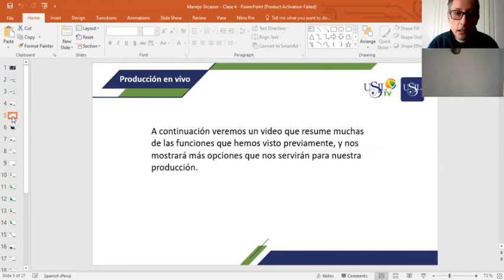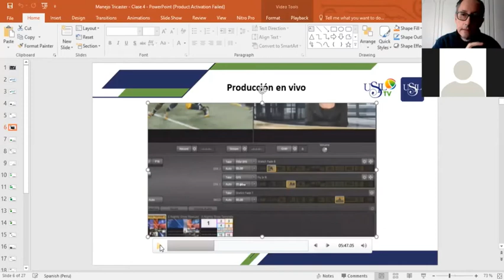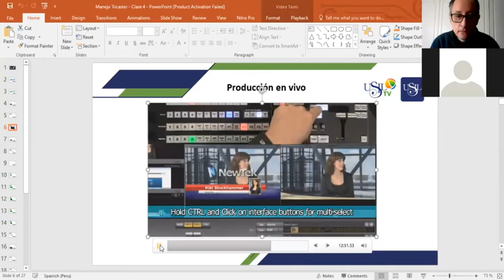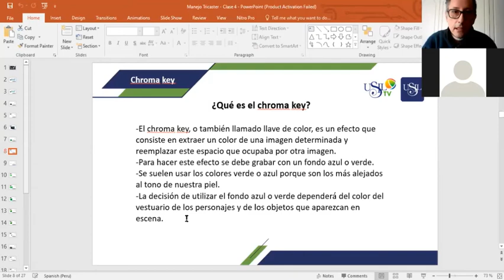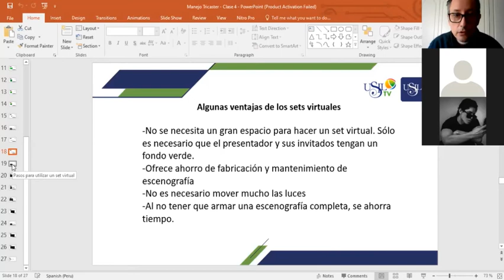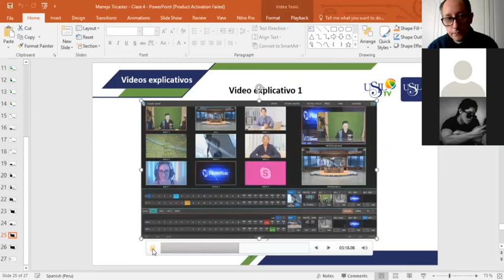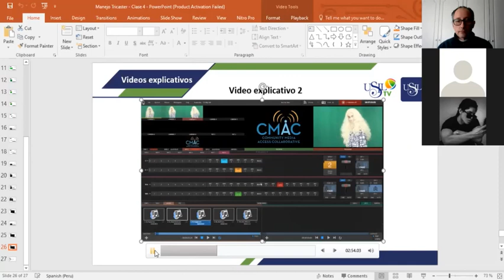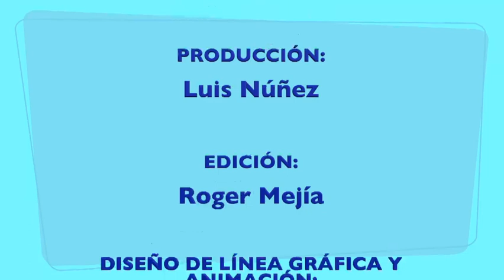Taller de Tricaster 31 de Octubre 2020